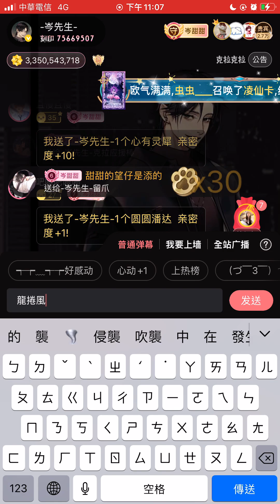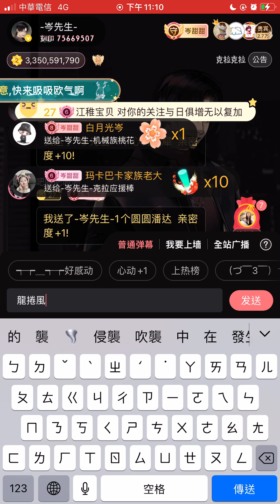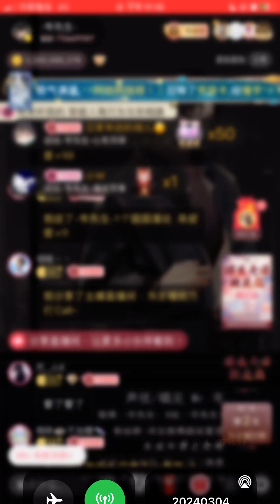岑先生-龍捲風(2024-0304/週日見~)